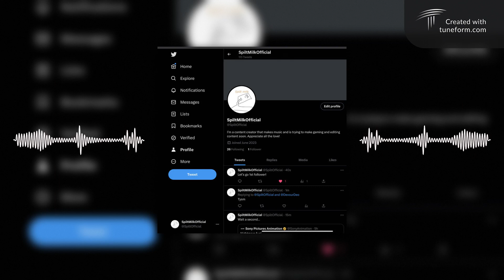LETS GOOO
I finally got a follower on twitter (I just needed a video idea to use).